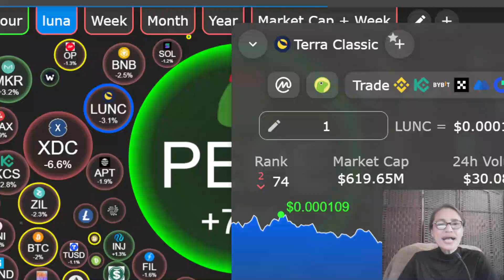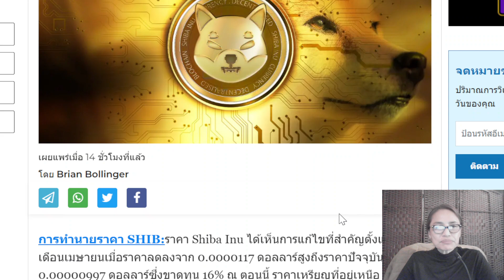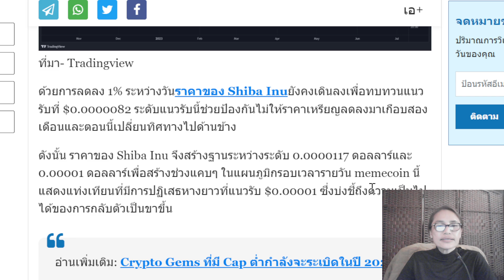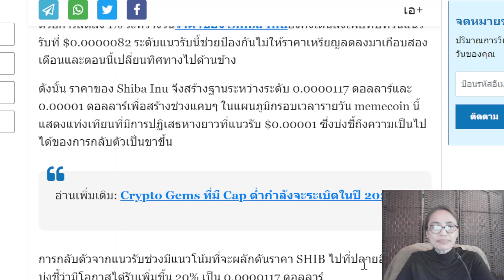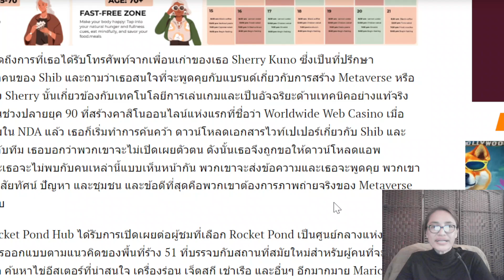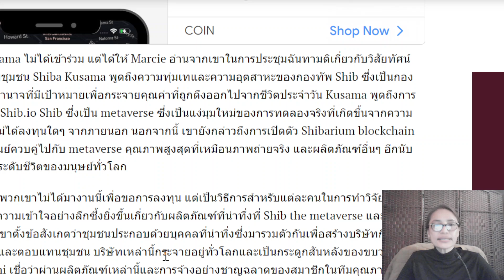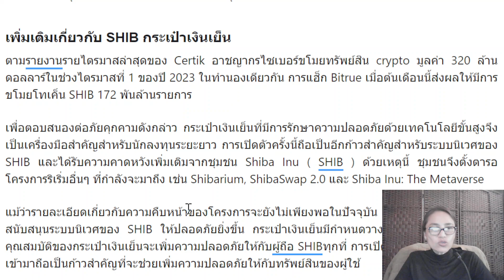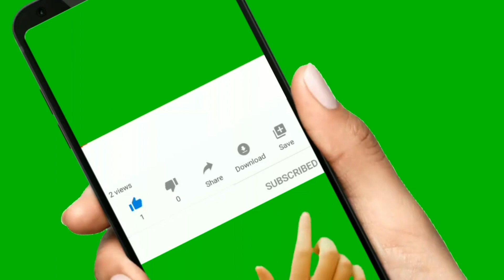ShibaEp.157 :News นักวิเคราะห์ทำนาย SHIB จะกลับตัวเพิ่มขึ้น 20%? Iอัปเดต Shibarium, Metaverse,Dates